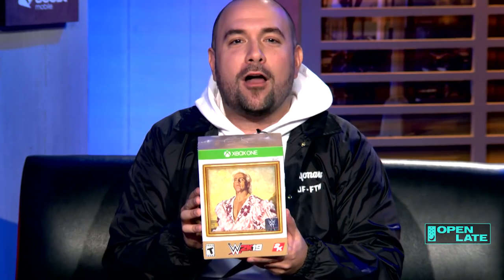Torae visits Open Late with Peter Rosenberg on Complex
Torae stops by Complex and visits Open Late with Peter Rosenberg. They talk about everything from Vic Mensa and XXXTentacion to Quavo's new album and the future of Migos. They also discuss the release of All Praises Due, the new project from Torae & Praise.